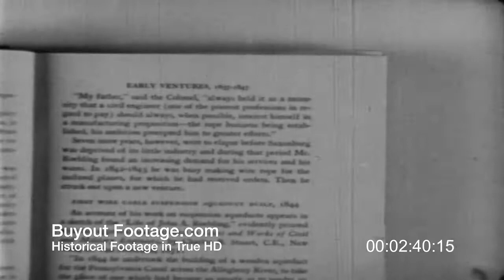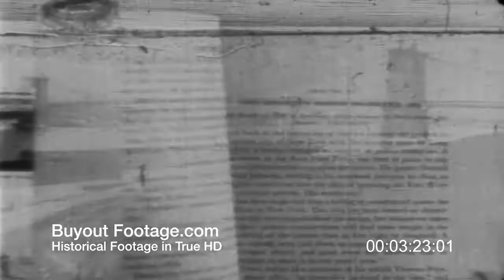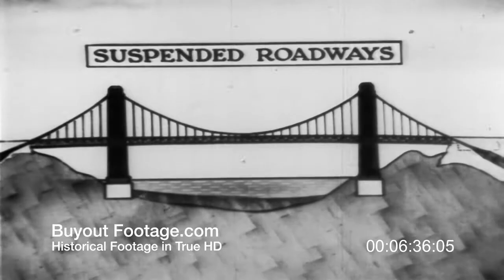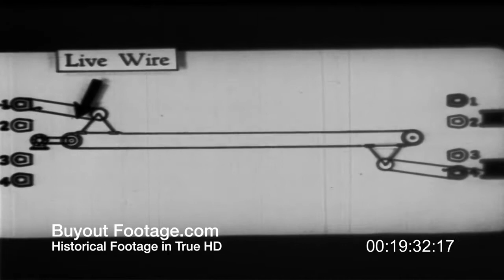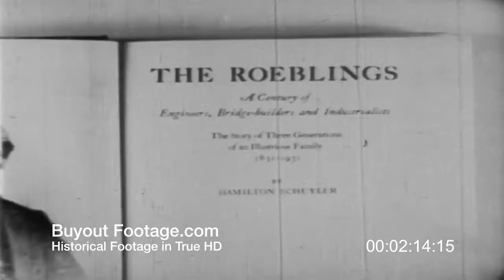HD Stock Footage Golden Gate Bridge Construction San Francisco Reel 1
True HD Direct Film Transfers - NO UPCONVERSIONS! Documenting the construction of the Golden Gate Bridge in the 1930s, connecting.

Link to order this clip: Historic Stock Footage Archival and Vintage Video.